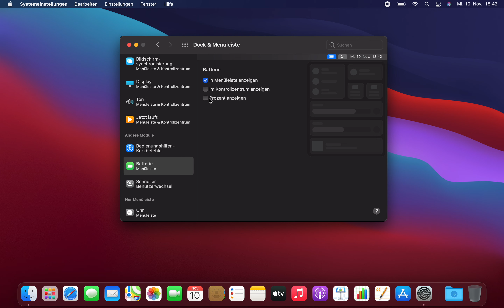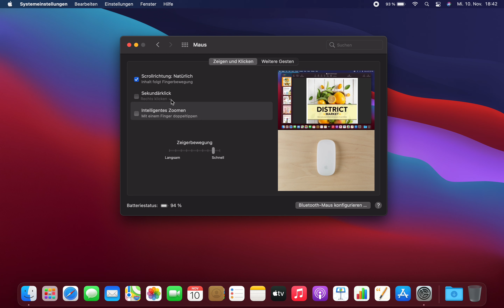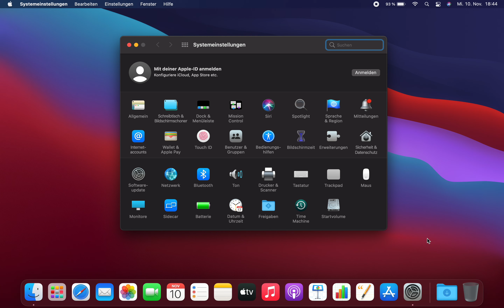MacBook Air: Praktische Tipps für maximale Produktivität und ein optimales Nutzererlebnis!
Hallo Freunde in diesem Video richten wir schnell ein MacBook ein.
Hier findet ihr Tipps dazu:
-Trackpad die rechte Maustaste aktiviert
-Magic Mouse die rechte Maustaste aktivieren
-Batterieanzeige in Prozent
-Dock Einrichtung (Symbole vergrößern/Dock aufräumen)

Ich hoffe das Video hat euch ein wenig geholfen ;)

Ausstattung:
MacBook Air
Magic Mouse

DANKE :)